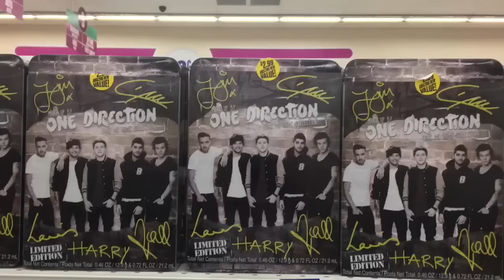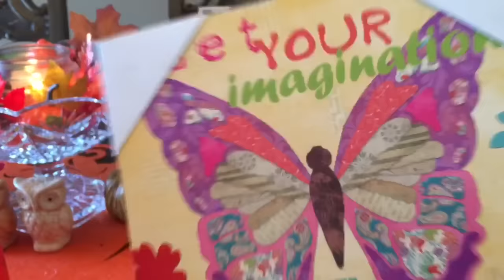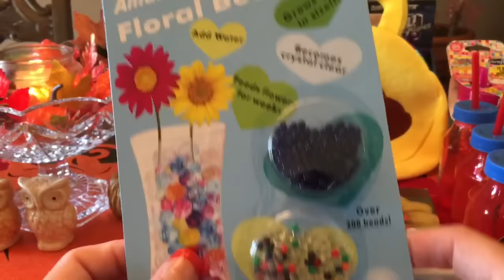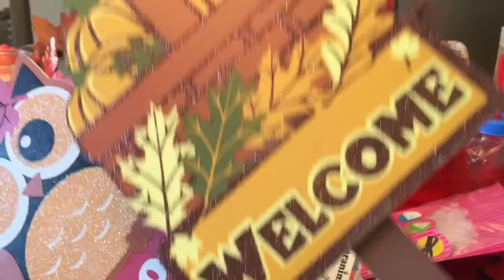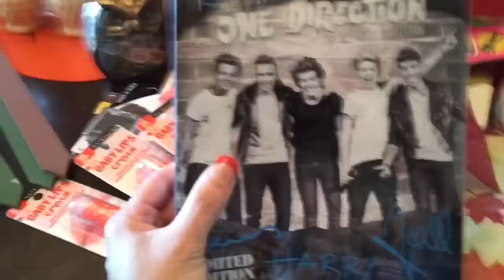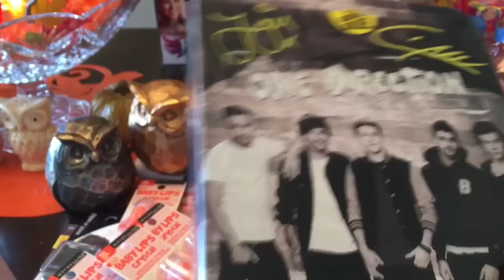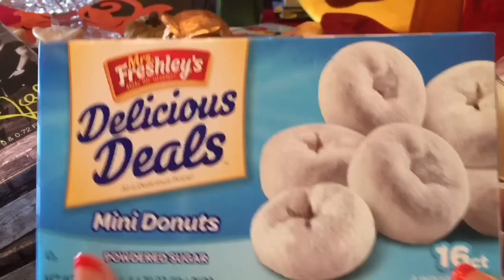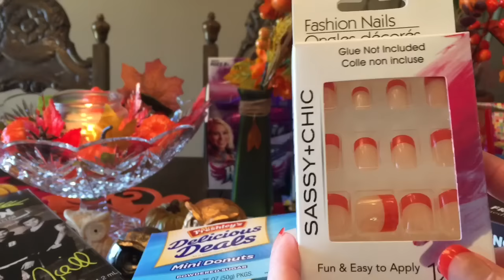99 Cents Store Haul - October 18th, 2016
Good size 99 Cents store haul. Some new items found. Enjoy!